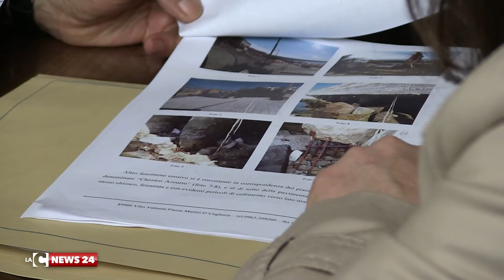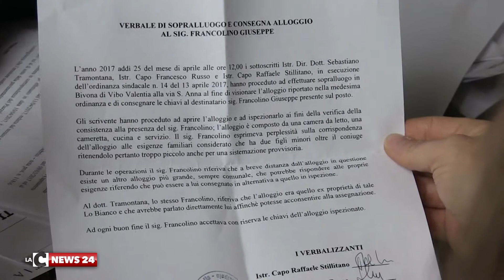Intervista Elio Costa